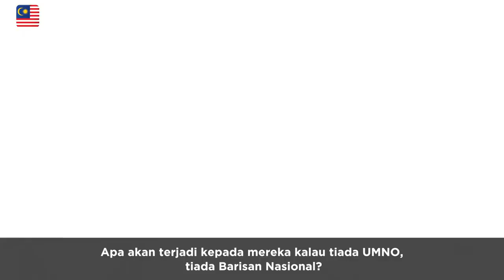Najib Razak : Lawatan Kerja Ke Langkawi